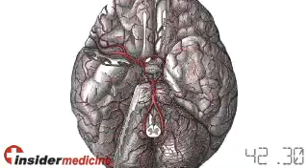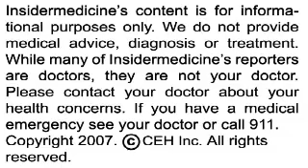Insidermedicine in 60 - December 7, 2007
From Boston - The use of Induced Pluripotent Stem cells, a technique using differentiated skin cells as a source of stem cells, has been used to treat sickle cells disease. The technique, hailed as a significant breakthrough only weeks ago, was used to treat mice with sickle cell anemia. In mice with the disease, a type of blood disorder that is seen in 10% of African-Americans, normal red cells were produced following the procedure.

From Maryland - The FDA is warning that seizures may be a side effect of the bedwetting drug desmopressin. The medicine, commonly marketed as DDAVP, lowers the amount of water that is excreted in the urine. However, it can also cause dangerously low levels of sodium in the body. The medicine has been linked to 61 cases of seizures and should no longer be used to treat bedwetting in children.

And finally, from Toronto - YouTube may contain biased and medically inaccurate information. Over half of videos tagged with the words "immunization" and "vaccination" portrayed routine childhood HPV and flu vaccines in a negative manner. In addition, the videos frequently undermined recommended vaccination guidelines.

For Insidermedicine in 60, I'm Dr. Petra Joller.